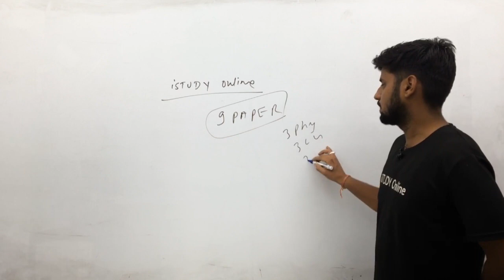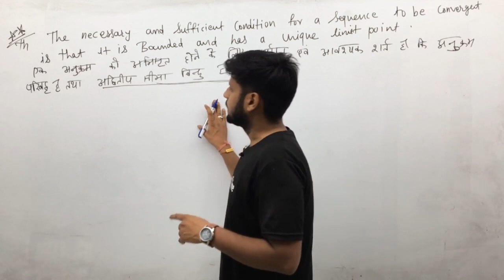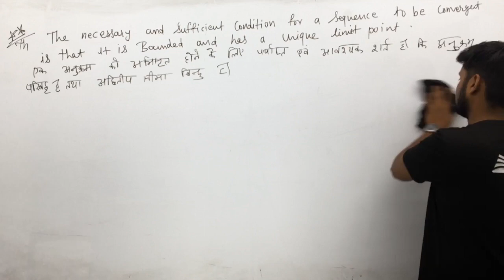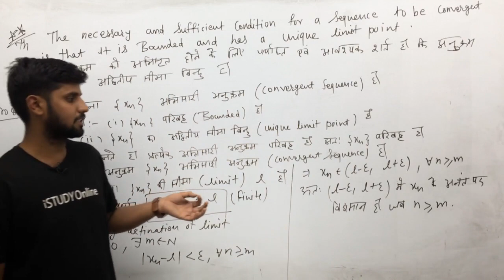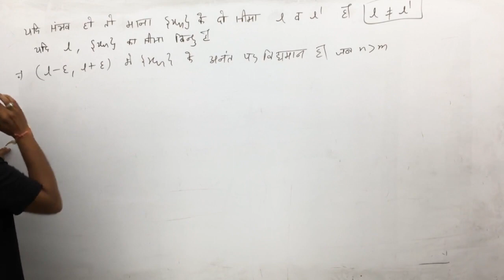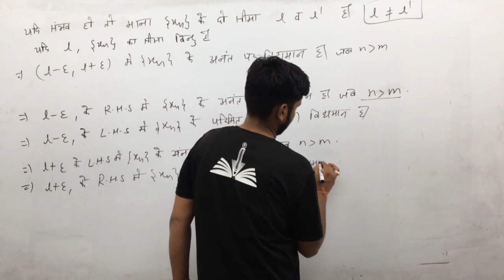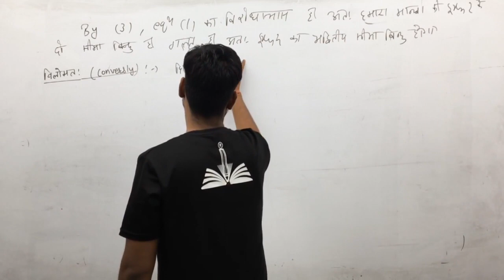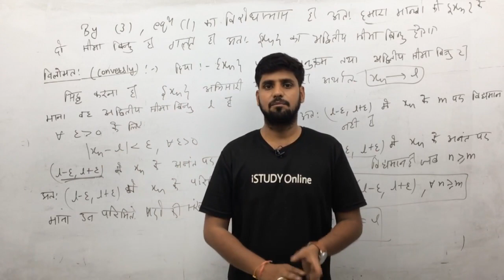Theorem on Covergence | Real Sequence | unit-1 | lect-8 | Real Analysis | B.Sc 2nd year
iSTUDY Online WhatsApp Community Group Theorem on Covergence | Real Sequence | unit-1 | lect-8 | Real Analysis | B.Sc 2nd year | iSTUDY Online
नमस्कार दोस्तों,

इस video में मैंने  Real Analysis पढ़ाया है ।

PROVIDED COURSES:-
1. Maths for 10th Class
2. Maths for 12th Class
3. B.Sc & M.Sc Maths for College
4. Maths for Defence Exams (AIRFORCE | NAVY | NDA | CDS)

App link -

istudy online
istudy
istudyonline